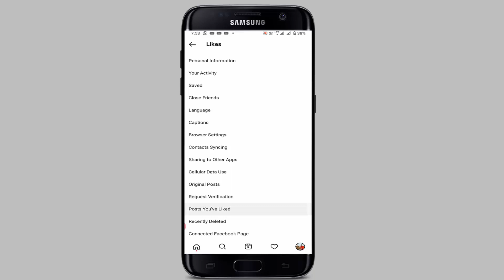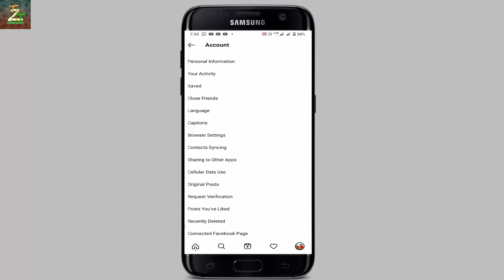what is post you have liked on instagram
Video Information : Hello friends Rounak here so friends in this video I am going to tell you what is post you have liked on instagram.